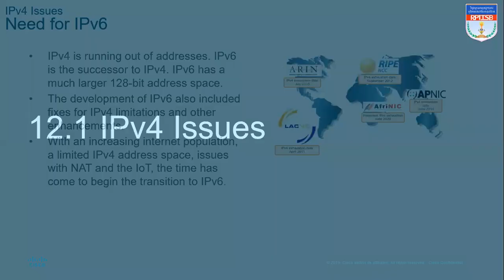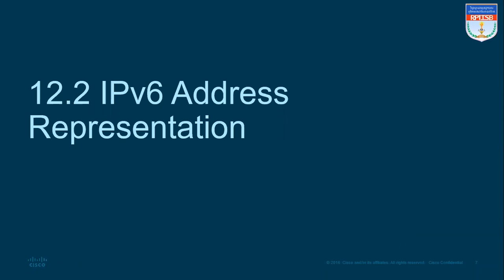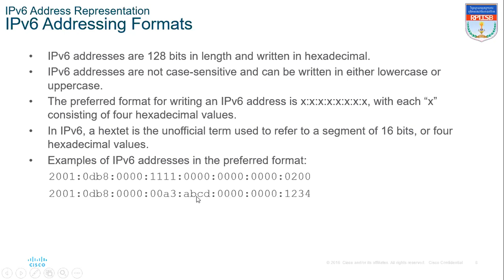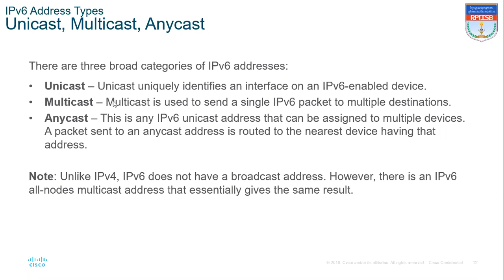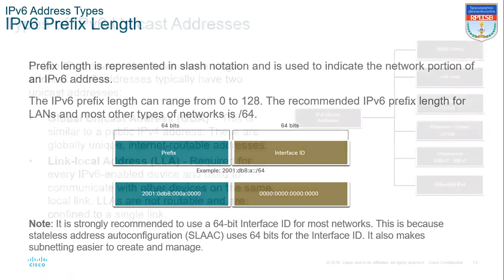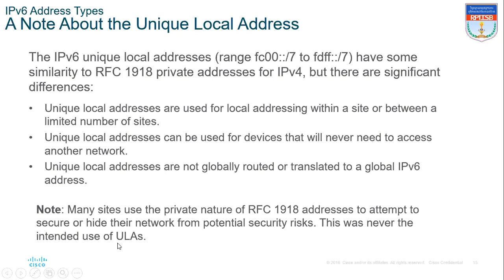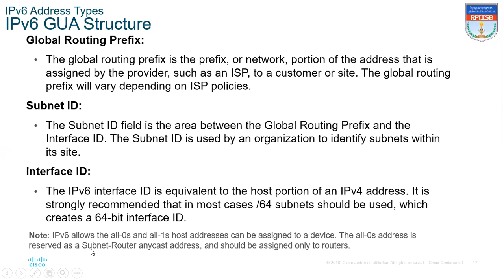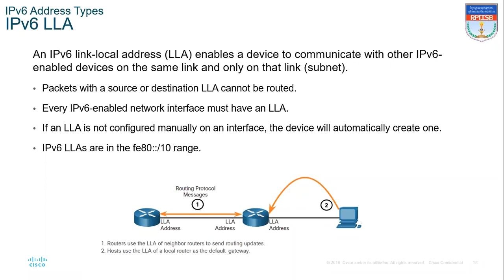CCNAv7 Module12 IPv6 Address | ម៉ូឌុល១២ ការប្រើប្រាស់អាយភី៦(1)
IPv6 Address